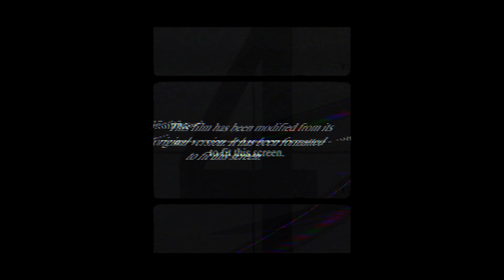Charlotte Day Wilson - Strangers [slowed reverb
/ We bring to you a fused slowed-down version of Charlotte Day Wilson’s, Strangers inked with reverb and a hint of..

+ Comment song suggestions for your next video.
Originally Produced by Charlotte Day Wilson